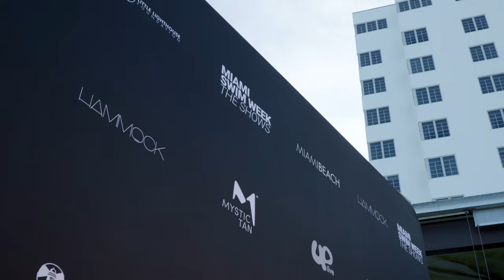Miami Swim Week Shows Sizzle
Thank you everyone for your amazing support of The Little Lighthouse Foundation! It was a hot summer night, in America’s hottest city, filled with friends and philanthropists, raising tens of thousands of dollars for LLF upcoming programming (Back to School and Xmas in July).  Thank you to all those who patiently waited to get in. In the end, it was a fantastic FUNdraiser and one heck of a Miami Swim Week Shows Opening Show Benefiting The Little Lighthouse Foundation featuring designs by Ema Savahl and a magical night for two girls from the Chapman Partnership who walked the runway and helped design their couture dresses.

A special thanks to Ema Savahl, Chapman Partnership, SLS South Beach, Tito's Handmade Vodka, Tequila Avion, Bottled Blonde Miami, Aroma360, Champagne G.H.MUMM, Stella Artois, Tita Italian Wine & Delicatessen, NÜTRL Vodka Canada, Michelob ULTRA, LaCroix Water, Icelandic Glacial Water, and Trousseau.

Thank you Hyde Beach Miami for hosting the after party.